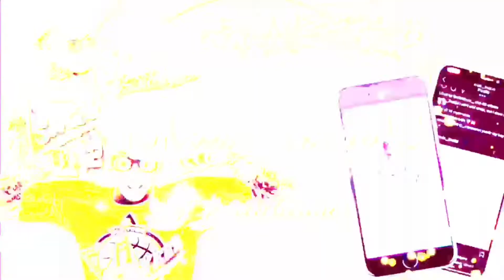BEST JAYSON TATUM FACE CREATION IN NVA 2K21 (CURRENT GEN)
hope you enjoy the video